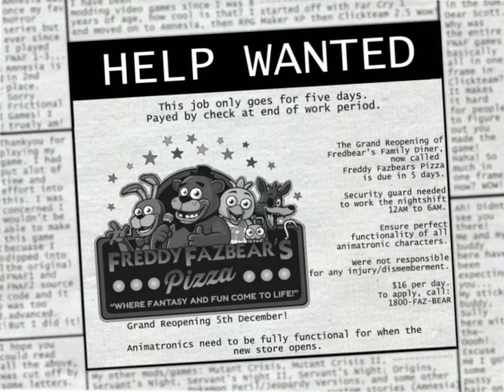Five Nights Before Freddy's Demo Night 1 --- WHITE SCREEN OF DOOM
It's Five Nights Before Freddy's! A prequel to a prequel I guess. The game looks great but. there is a but and remember that this game is a beta test lol

It helps more then you know! I will be bringing you more videos as well.

If you liked this video, do me a favor and share it with friends! More videos on the way!

If you have any game suggestions for me to play, let me know! Leave the ideas in the comments below!